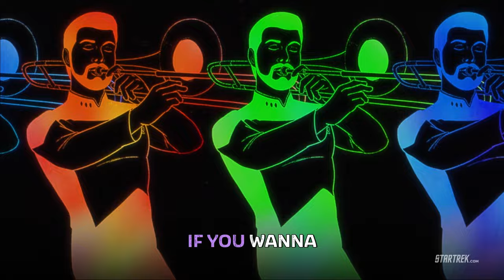"Love on your Duty Roster" Sing-Along | Star Trek: very Short Treks | StarTrek.com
Join Riker, Sulu, and Tendi for a sing-along this Valentine's Day! From the mind of Casper Kelly ("Too Many Cooks," "Star Trek: Short Treks"), "Star Trek: very Short Treks" celebrates the bold, the silly, and the unusual across the animated universe of Star Trek.

Watch every "Star Trek: very Short Treks" on CC.com and the Comedy Central app today.

Explore the Star Trek universe on StarTrek.com and relive all of your favorite moments at StarTrek.com/Where-to-Watch! And be sure to follow @StarTrek on TikTok, Facebook, and Instagram.